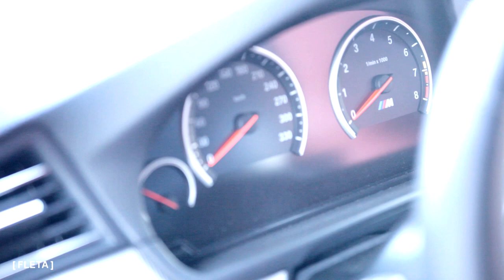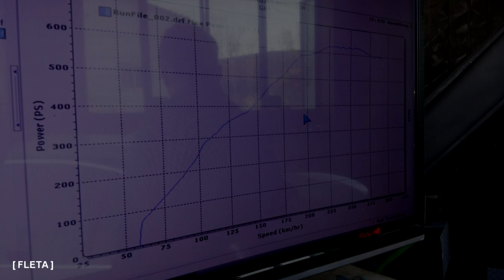[FLETA] BMW M5 Twin Turbo 627HP Dyno Test, Dyno Exhaust